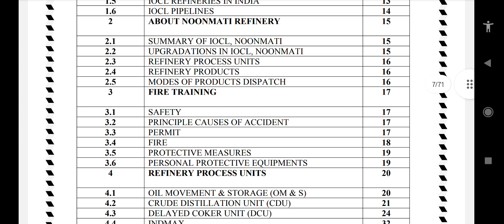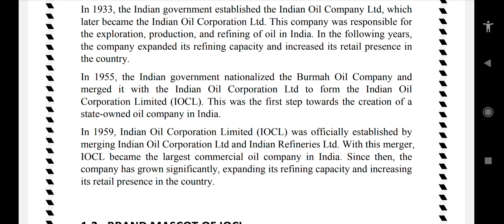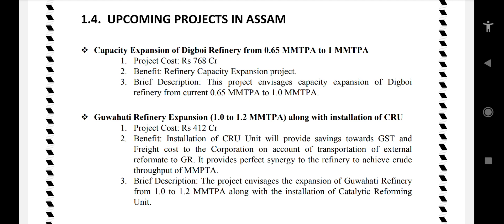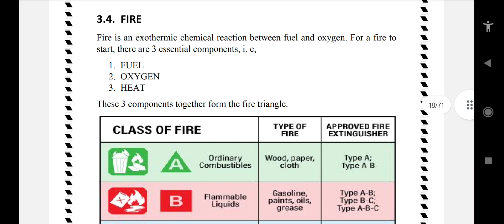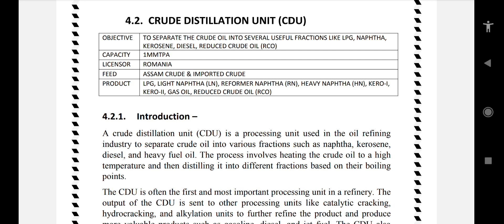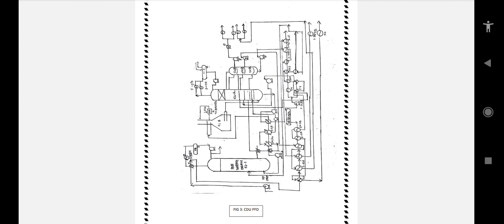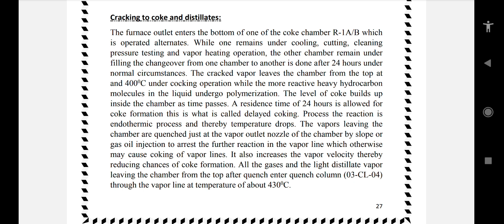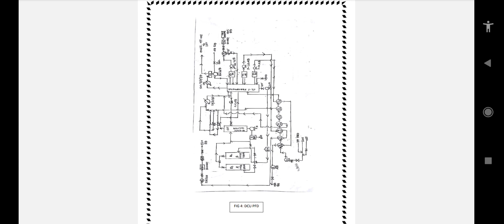IOCL NOONMATI INTERNSHIP REPORT 1